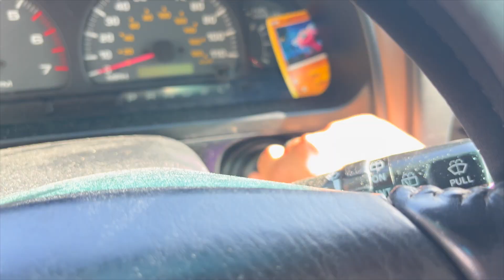June '24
What a busy month this one felt like it might have gone the fastest out of all of them so far this year!

Socials @landlockedentertainment

Depop @ Landlocked Thrift